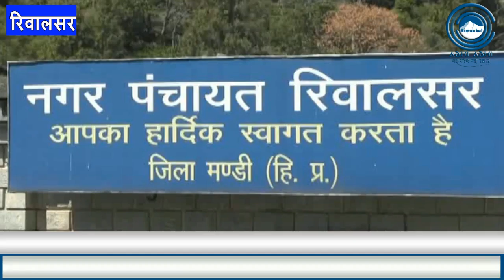ये कैसा "अंतिम संस्कार"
Rivalsar (Mandi) : The last rites of Lama Wangdor Rinpoche, which took place in Samadhi from last 18 September in Rivalsar, will be performed after 49 days. Till then the body will be kept fully intact. Even after 7 days have passed, the body has not suffered any harm.